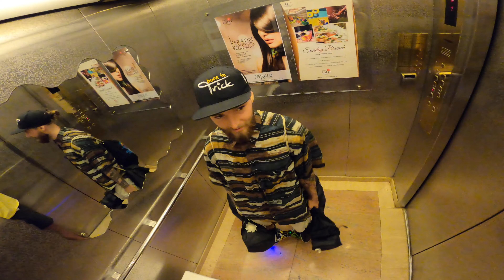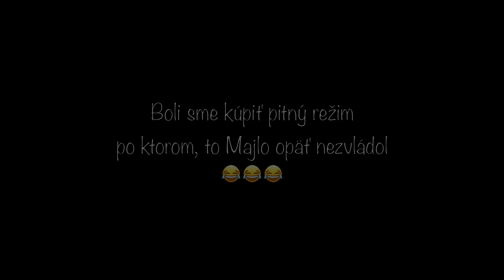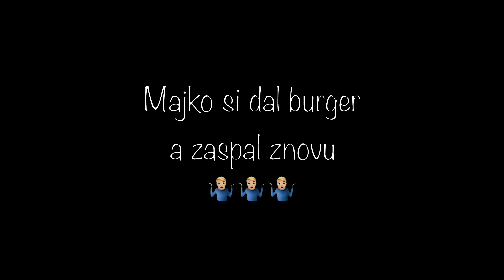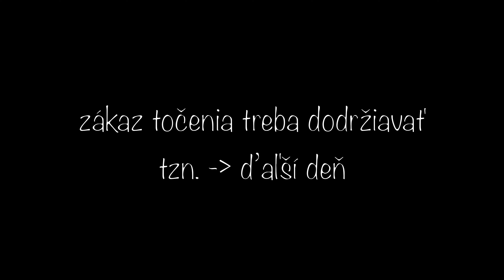INDIA - DOMÁCE JEDLO NÁS DOSTALO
Ako je z názvu zrejmé, súboj medzi našími žalúdkami a domácim Indickým jedlom vyhrala práve India. Postupne nás všetkých začalo preháňať už zo všetkého čo sme zjedli, už ani tá domáca nepomáhala na vypaľovanie červíka.

Okrem iného mi Miňo zakázal nadobro točiť počas skúšok, a teda čo sa vystúpenia týka, Vám toho ukážem viac až priamo z EVENTU.

Ako sme tam už zopár dní boli, INDIA sa nám začala ukazovať aj v inom svetle. Zrazu POTKAN pri bazéne, potom DIVÉ PRASA pri štúdiu a ďaľšie iné malé bizardnosti, ktoré mi začali vŕtať v hlave, že ako to s tou pravou tvárou INDIE vlastne je.